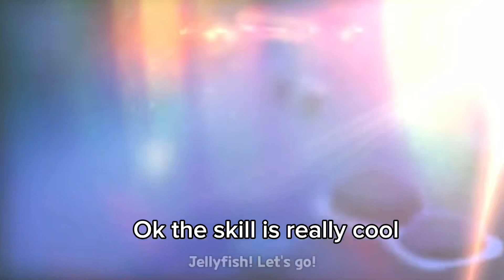Cookie Run Kingdom Finally LISTEN TO US!! 🙀 FINALLY COOKIES CAN SWIM!! 🙀